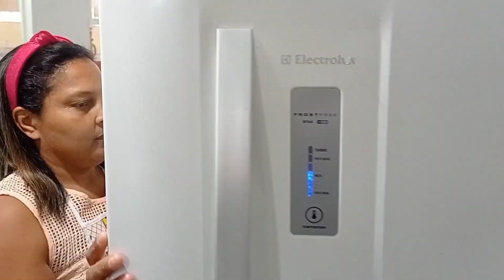Curso para iniciantes em CHANTININHO do absoluto 0 | receitas de Alexandre Alarcão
curso para iniciantes em decoração de bolo com chantininho do abisoluto 0 tudo do passo a passo

RECEITA DO CHANTININHO QUE FOI USADO EM AULA

500 ML DE CHANTILLY BEM GELADO 🧊
6 COLHERES DE ( SOPA DE LEITE EM PÓ NINHO)
1 COLHER DE ( SOPA ) DE PÓ DE MERENGUE OU GLACÊ REAL

PREPARO : Na batedeira misture bem o chantilly o leite em pó o pó de merengue
bata até que fique em ponto de pico
se ouve necessidade use leite condensado gelado para hidratar.
Faça parte do meu Instagram :
Aprenda os segredos e as melhores técnicas para confeitar 🎂🧑‍🍳⤵️